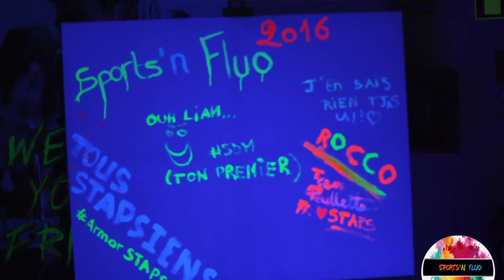Sports'n Fluo - St Brieuc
Soirée organisée par la Licence Pro GDOSSL